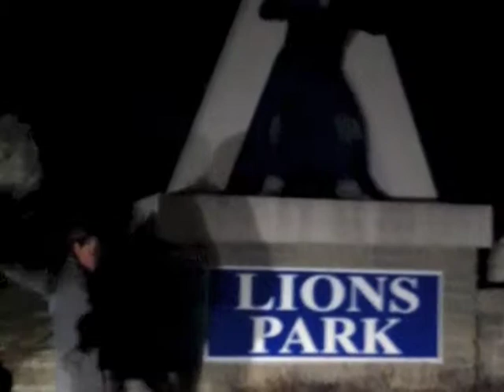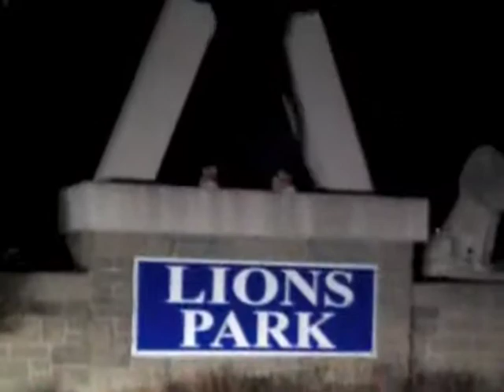UNHINDERED Youth 2012